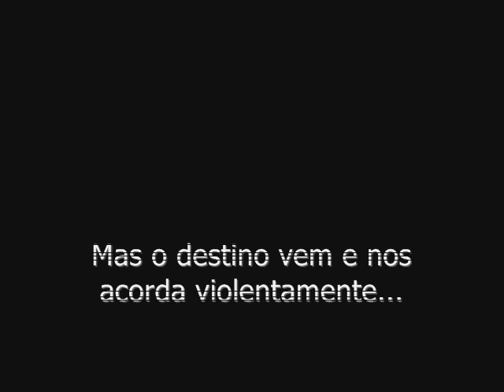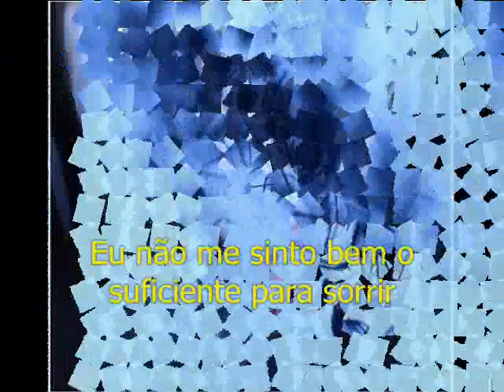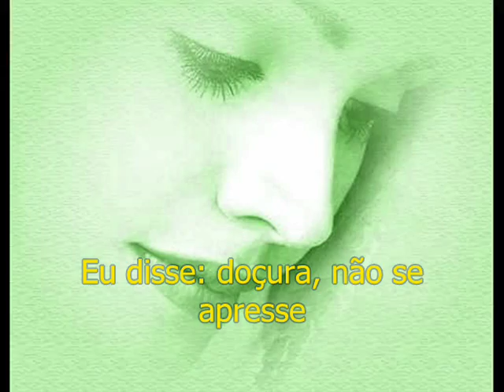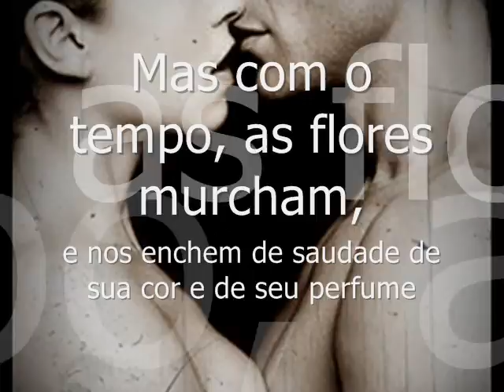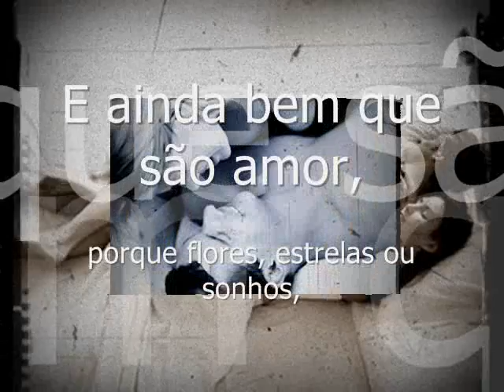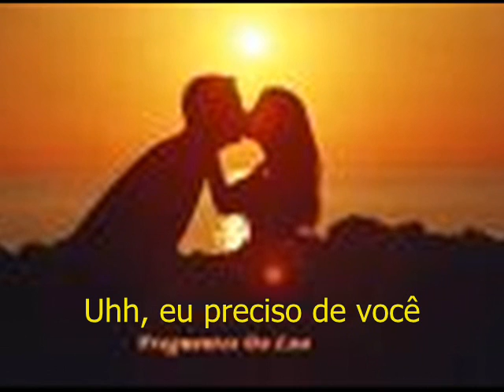Guns N' Roses - Patience Tradução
Tradução da música patience da banda Guns N' Roses e + algumas poesias para refletir ...